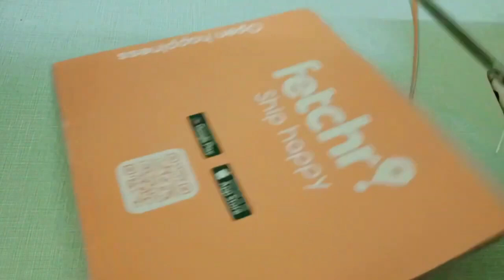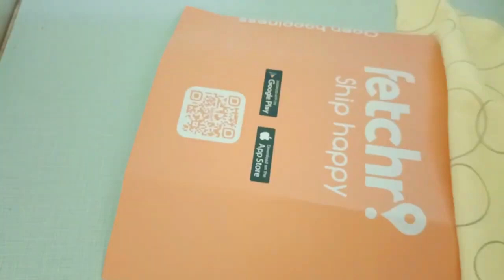വീട്ടിൽ തന്നെ wallet ഉണ്ടാക്കി വിൽക്കാം. ഞാൻ ചെയ്യുന്നത് ഇങ്ങനെ.